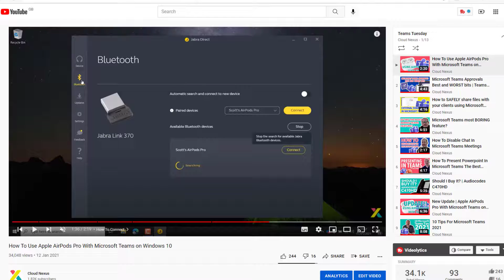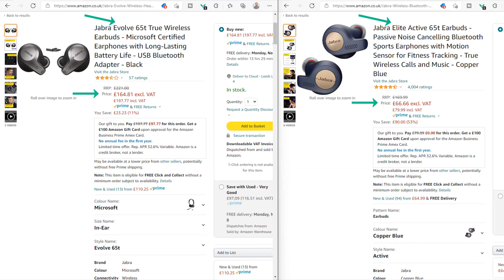I found the BEST headphones for Microsoft Teams in 2022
The best headphones for Microsoft Teams! Comfy, great audio, look great on video with these.

Out of all the headphones I've tested for Microsoft Teams, there's one set that I come back to again and again. They are my daily drivers and for many reasons, I just keep coming back to them even though I have other great options like the Apple Airpods Pro, Microsoft Surface Headphones, Jabra Elite 85's and Sony 1000XM4's.  For me, it's the Jabra Evolve 65t earphones, I'm in love with these things!

We are Cloud Nexus, helping you move your business to the cloud, secure your data and work remotely.
Experts in Microsoft 365 and Azure.

Want to know what we use to make our videos? See our handy list below!

FILMING
📸 Our 4K Camera
📸 Camera Tripod
📸 Studio Lighting
📸 Studio Lightbox
📸 Wearable microphones
📸 Wireless Microphone Packs

LIVE STREAMING
▶ Simultaneously Stream to Youtube, LinkedIn and Facebook
▶ Elgato Stream Deck
▶ 4K Camera capture

POST PRODUCTION
🎞 Awesome music and Sound Effects
🎞 Easily Add Video Captions
🎞 Level up your local 4K video storage